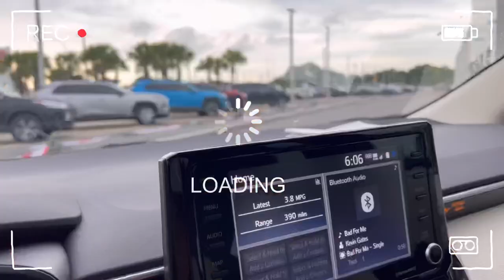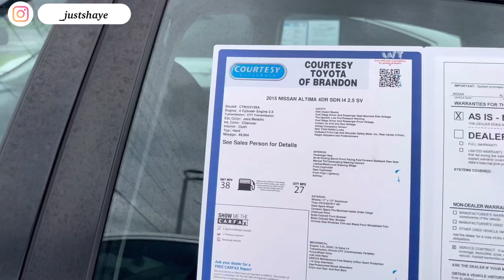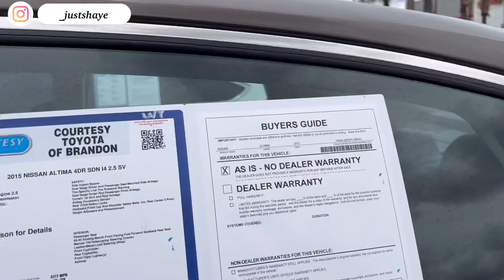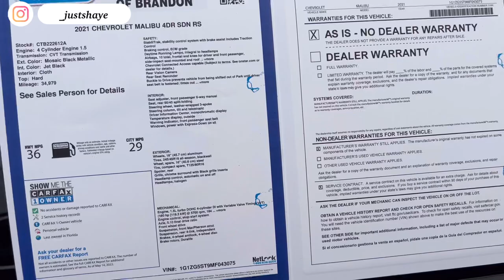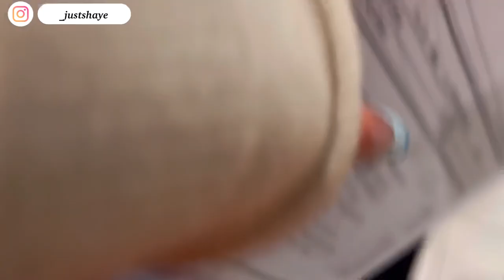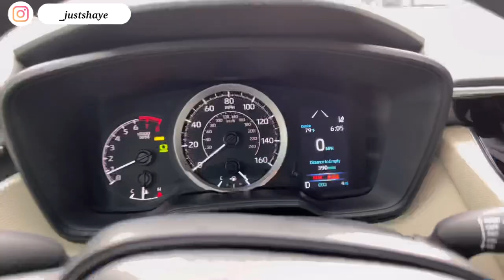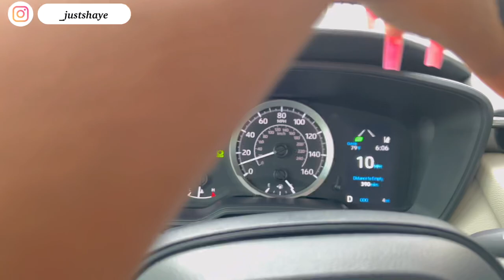WEEKLY VLOG: traveling city to city + family reunion + new car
Welcome back Jews n Jems!! We are back with these college story-times !!

IMPORTANT INFORMATION:
Name : Shaye
Age : 24
Sign: Pisces

STRIPPER IG: shayeextraasf (use this page if you need advice)